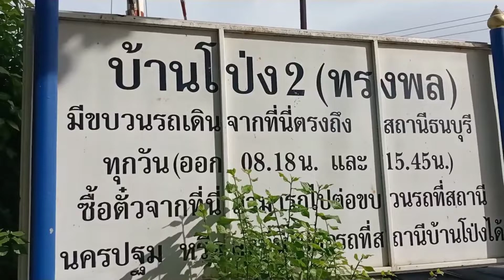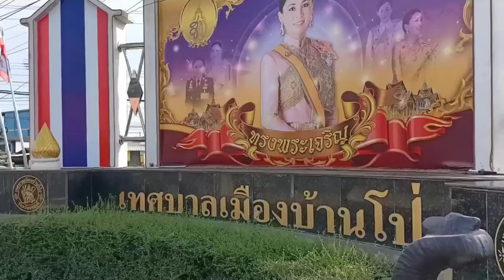ขบวน258บนเส้นทางสายประวัติศาสตร์ มากับคุณปู่ 4045 จอดถนนทรงพล